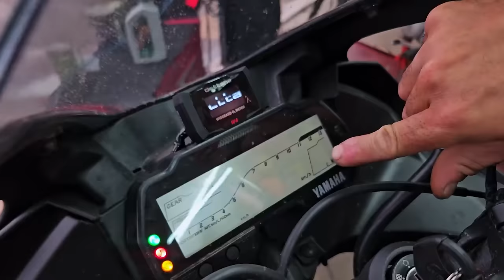YAMAHA R15 TOP SPEED EP3! 180 KM/H COM MOTOR DE 155cc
► 📸 INSTAGRAN @ALTOGIROMOTOSOFICIAL